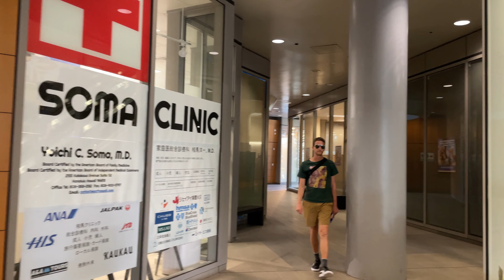ワイキキ街歩き【ハワイ観光】Tギャラリアから～Walking around Waikiki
★Instagramではハワイの写真や映像を載せています。

Audiostock